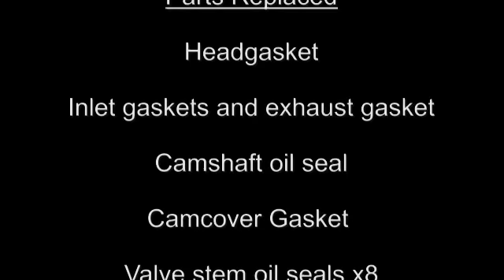Peugeot 206 1.4 8v Head Gasket Repair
Peugeot 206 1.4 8v 2003 model Head Gasket Repair
Head gasket replaced due to overheating TU3JP engine